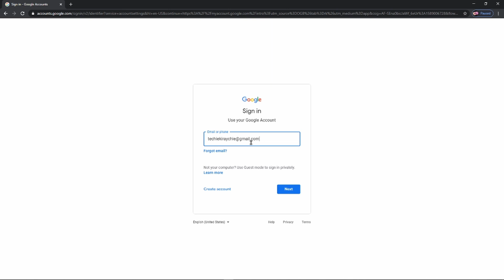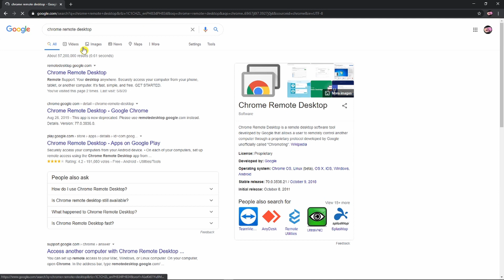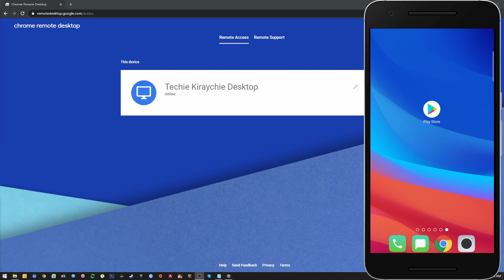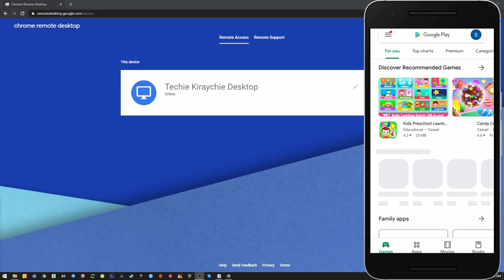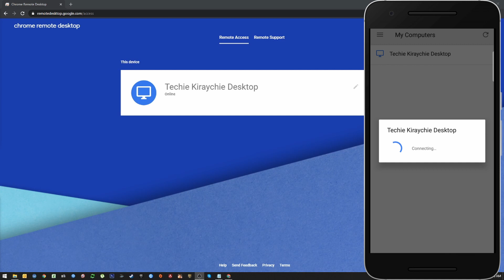SPY and ACCESS on computer using your android phone ANYWHERE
In this video tutorial, I'm going to show you how to spy and access a desktop computer using your android phone.